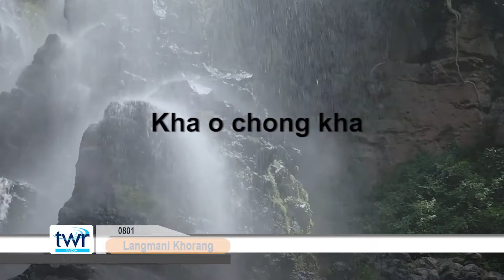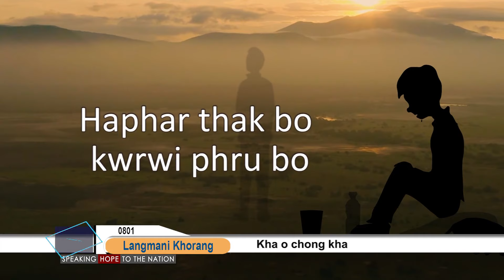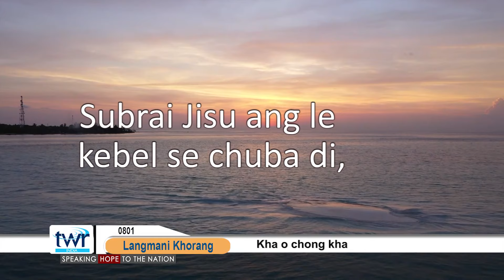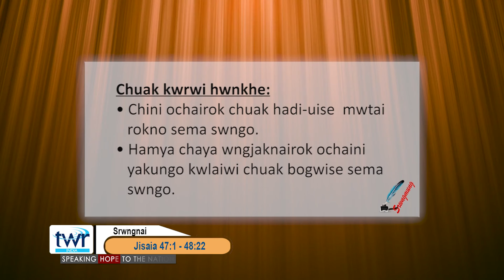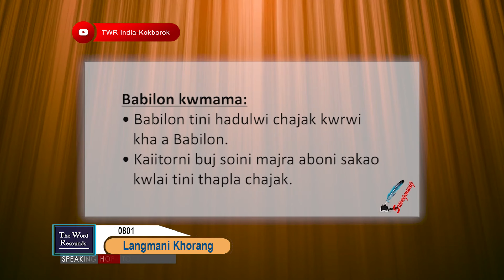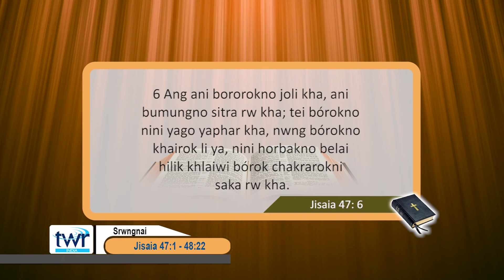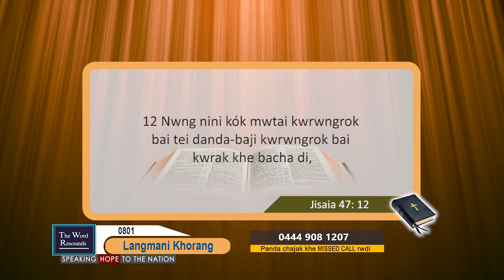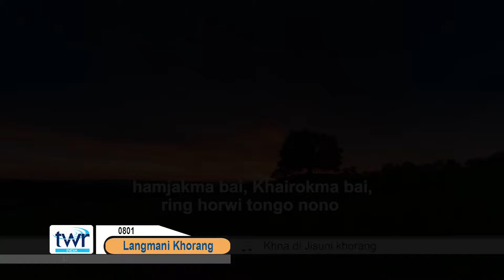TTB Isaiah 47 : 1 - 48 : 22 (0801) Kokborok Bible Study